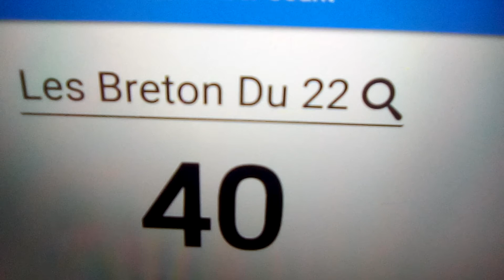Anonce FAQ spécial 40 abonné je répond dans 2 semaine